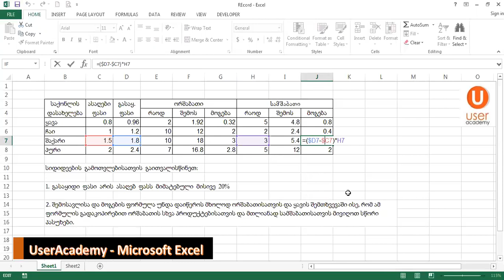Microsoft Excel-ის ვიდეო გაკვეთილები - 15. Practice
კომპანია UserAcademy წარმოგიდგენთ მალხაზ ოდიშარიას (Microsoft Excel Expert, Microsoft Certified Trainer) ვიდეო გაკვეთილებს Microsoft Excel-ში.